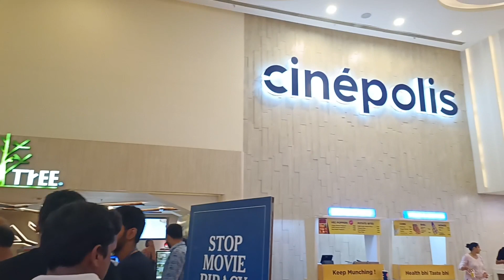অনেক দিন পর আবার Movie date ❤️|| Kemon laglo "Rocky Aur Rani Ki Prem Kahani"??🤔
|| Debopia Couple vlog || ❤️

Hello friends,
Welcome to Debopia Couple Vlog channel. We live in Chennai. We will post our daily lifestyle videos.